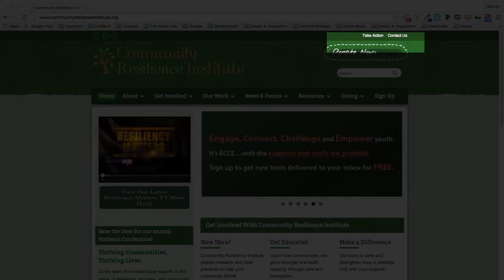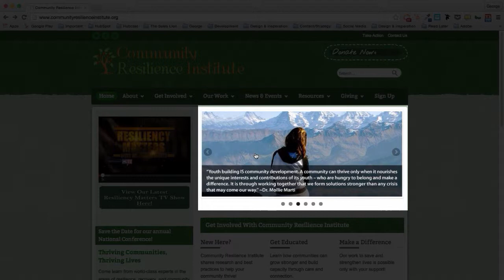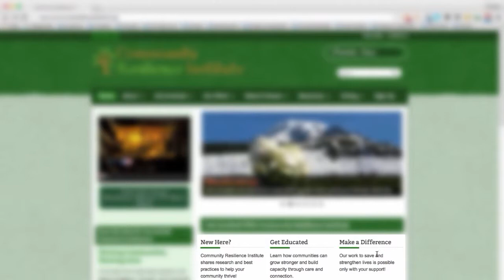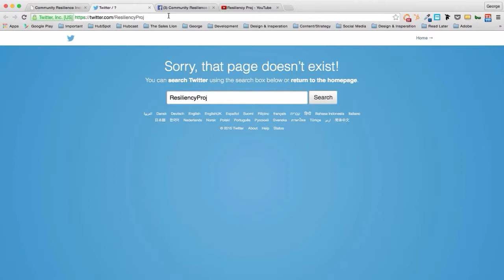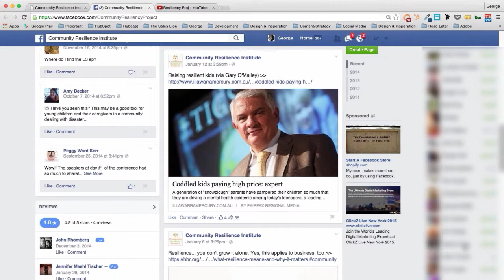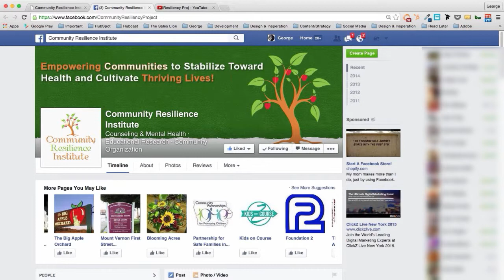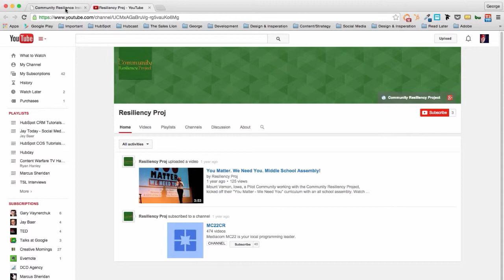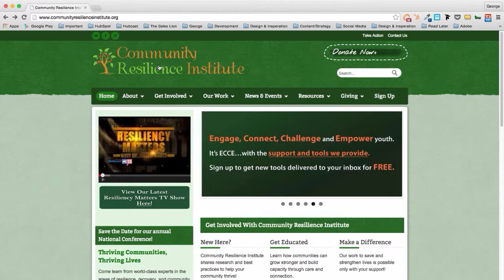Freebie Friday Episode 1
In this web series, Don Stanley of 3Rhino Media and George B Thomas of The Sales Lion help you, your company or organization overall your digital marketing.

We get raw and real with reviewing the website and social media channels of one lucky company every week. This week, we focus on the Community Resilience Institute.

Our analysis is honest and intended to help your companies dramatically improve your online marketing efforts